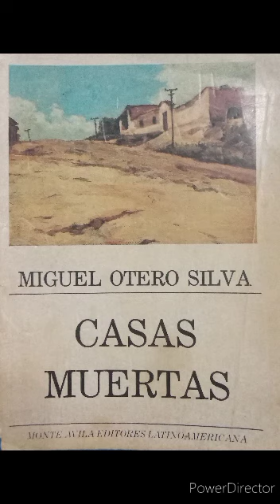Casas Muertas (9/12) [Audio Libro]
En este audio libro encontrarás la obra clásica de la literatura venezolana "Casas Muertas" leída por mi voz @tania.calet

Capítulo IX
Petra Socorro

Autor: Miguel Otero Silva
Fecha de Edición: 1955
Narración: Tania León